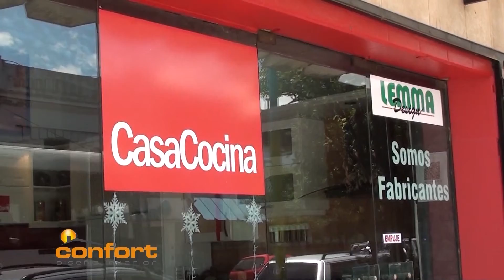CASACOCINA - Cierre 2014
Cocinas, Placares, Vestidores, Equip. y Muebles a Medida.-
Catamarca 270 - S.M.Tucumán - Av. Aconquija 2491 - Yerba Buena -